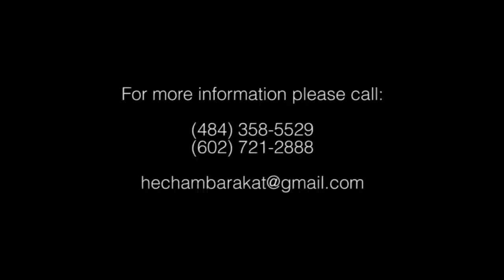Hisham Barakat - Ya Raytek - يا ريتك